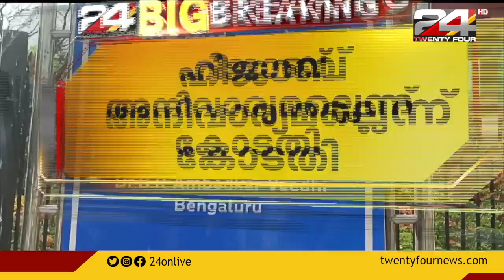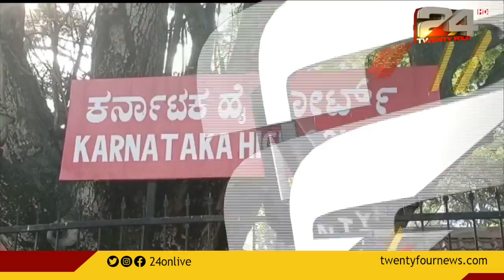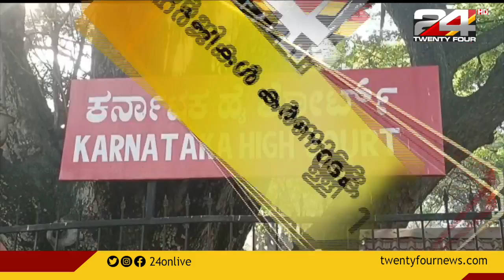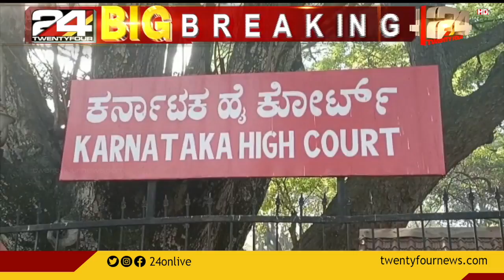ഹിജാബ് അനിവാര്യമല്ല; കർണാടക ഹൈക്കോടതി വിധി | Breaking Hours | 15 March 2022 | 24 News